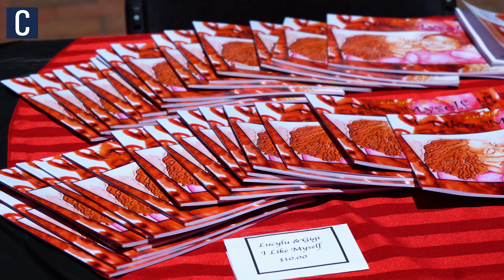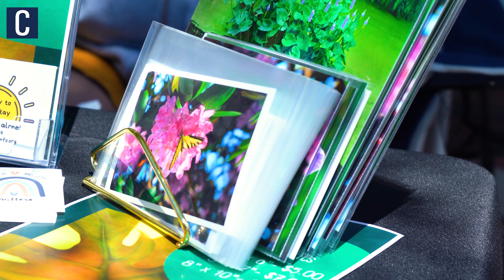Juneteenth festival brings State College community together to reflect on past, present and future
Video by Ben McClary | The Daily Collegian